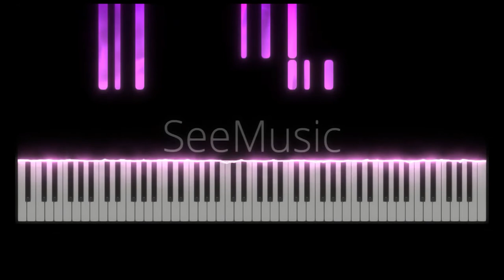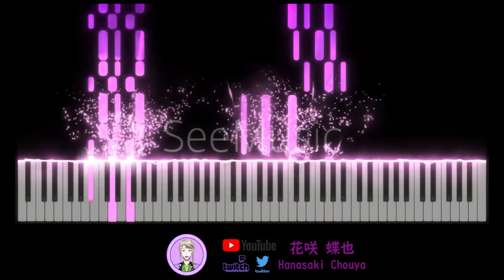[進撃の巨人/進擊的巨人/Attack On Titan] The Final Season 主題曲OP SiM – The Rumbling (TV Size)